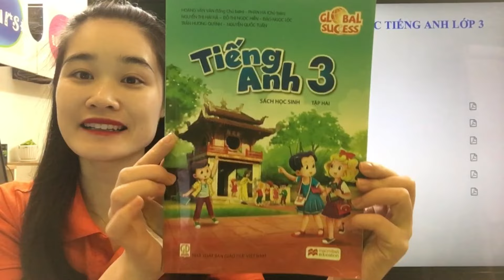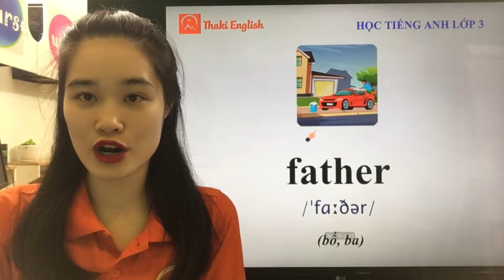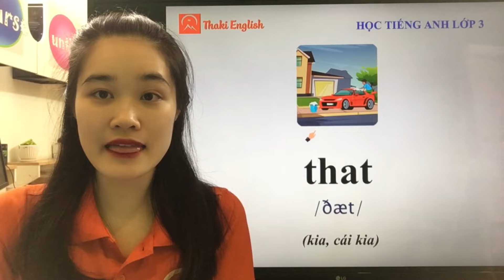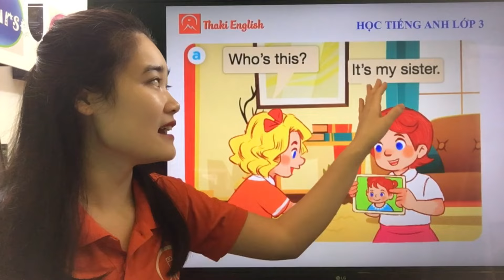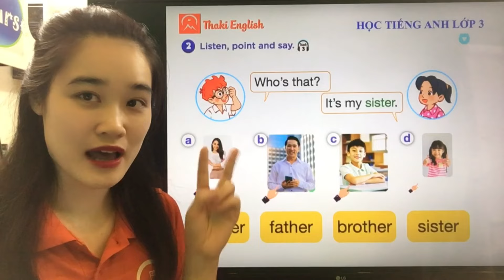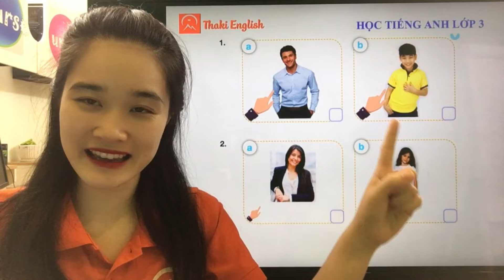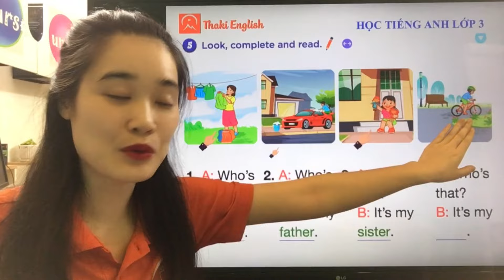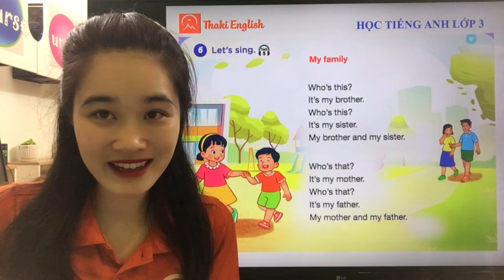HỌC TIẾNG ANH LỚP 3 - UNIT 11- LESSON 1. MY FAMILY (Global success) - Thaki English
🌷 Khóa học Tiếng Anh lớp  được xây dựng dựa trên bộ sách Tiếng Anh 3 - Bộ Global Success của Nhà xuất bản Giáo dục. Chương trình học xoay quanh 4 chủ điểm giao tiếp gần gũi với học sinh, gồm: Bạn Bè (Me and My Friends), Trường Học (Me and My School), Gia Đình (Me and My Family) và Thế Giới Xung Quanh (Me and The World around). Mỗi chủ điểm được chia thành 5 đơn vị bài học (Unit), mỗi Unit được chia thành 3 Lesson với nhiều bài tập và ví dụ minh họa đa dạng giúp các con ghi nhớ kiến thức sâu hơn và ứng dụng tốt hơn.